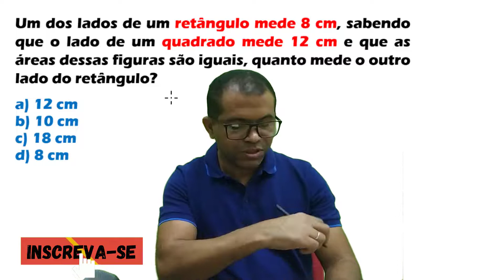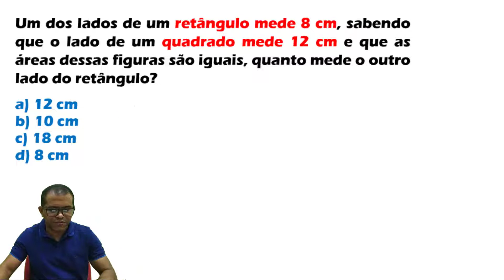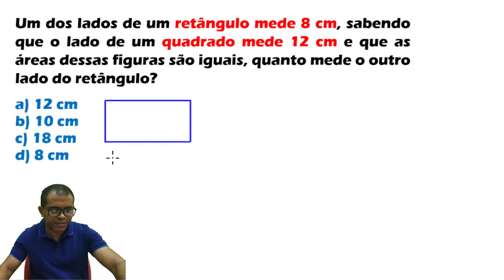ÁREAS DE FIGURAS PLANAS | Quando mede o lado do retângulo? | Resposta da comunidade!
Resposta da comunidade.
Na aula de hoje vou responder pra você uma questão que envolve áreas de figuras planas, mais especificadamente áreas do retângulo e do quadrado.
O lado de um retângulo é 8cm, sabendo que o lado de um quadrado é 12cm e que as áreas destas figuras são iguais, quanto mede o outro lado do retângulo?